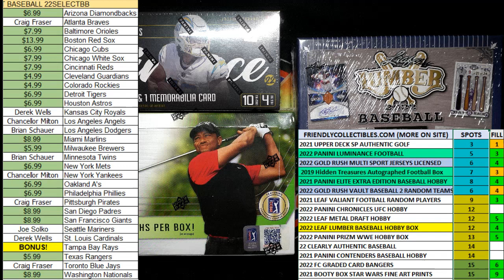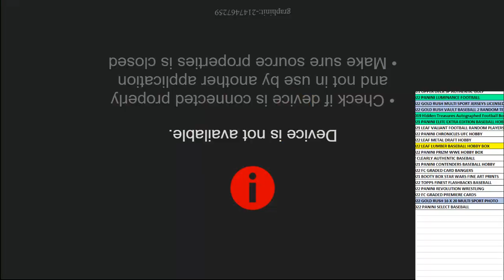2022 Gold Rush Baseball Vault Box FILL B ID 22GRVAULT103